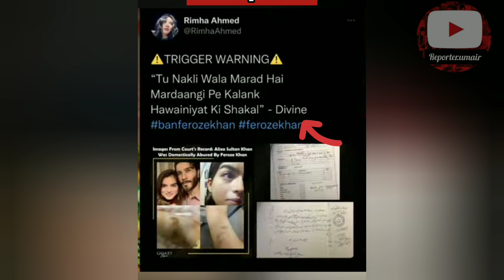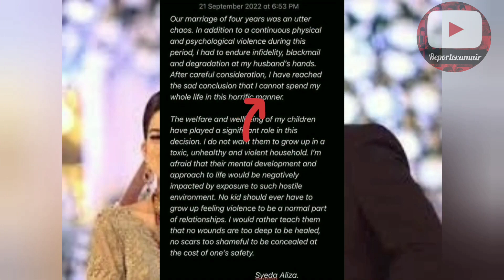Feroze khan leaked pictures| aiman khan about feroze khan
Today big news famous actress feroze Khan divorce
feroze Khan divorce and getting married to hania amir
hania Amir And feroze Khan
Alizey feroze and hania amir
hania amir and alizey feroze complete Pics and
videos.
feroze khan outside the court
feroze wife outside the court